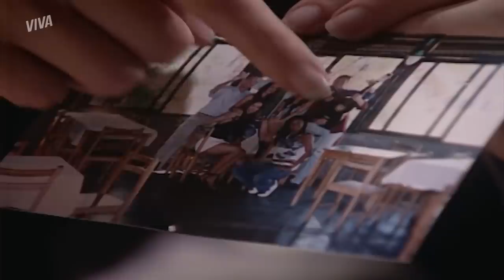EDWIGES DESCOBRE A GRAVIDEZ DE GRACINHA | MULHERES APAIXONADAS | MELHOR DO DIA | VIVA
Cláudio decide contar a verdade para Edwiges sobre o porquê de ele não ter conseguido dormir com ela e revela que Gracinha está esperando um filho dele! Que situação!  😰